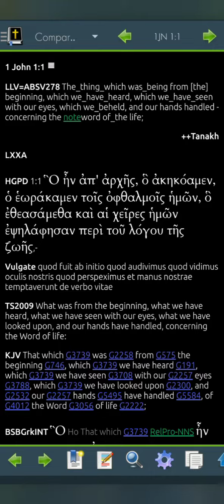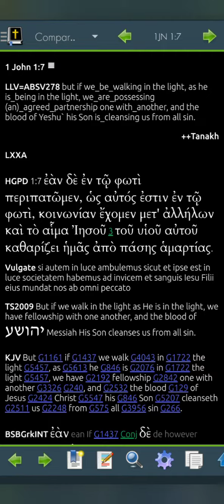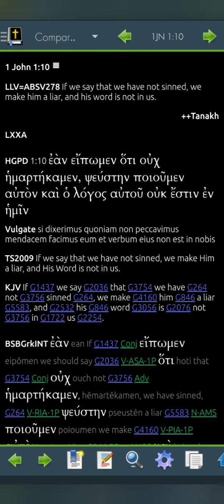1 John 1 LLV278 for 2024 (Read Me The Bible, Garth.)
These 10 verses contain a message of great importance with which the apostle Yohannen called to the many, stressing the importance that they truly have the agreed partnership, for it is those who have the agreed partnership who are being cleansed -in an ongoing way- by the blood of Lord Yeshu`, from all sin.

The confirmed, accountable brothers continue Yohannen's call in this age, to a world that has heard and has responded in part, but generally has not the agreed partnership of Yeshu`'s Body.